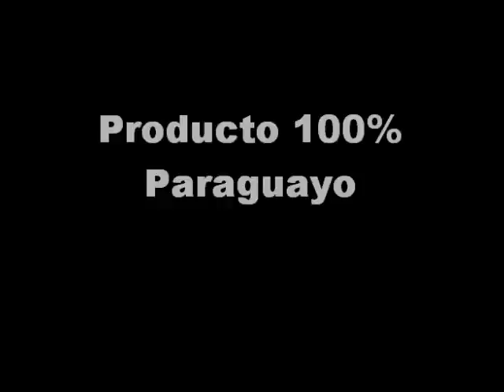Alvarado Pisos_Producción en Planta Industrial_Enero_2010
Estas imágenes son del año 2010 en lo que en aquel entonces fue nuestra Planta Industrial en la Ciudad de Ñemby donde producíamos  Baldosas Graníticas semipulidas, Baldosas de Canto Rodado, Zócalo común, Zócalo Sanitario, Pulido de Baldosas, para el proceso hacemos uso del Sistema de Reciclado de agua utilizado en el proceso de Pulido, con pulidora automática, Pulidora de Brazo, Cortadora Industrial, Rocio de Canto Rodado, Lavado de Piedras de Canto Rodado.
En la actualidad nuestra Fabrica está Cerrada, NO estamos produciendo ningun tipo de Baldosas ni ninguno de sus derivados.
En este momento estamos abocados al servicio de mantenimiento de pisos de Piedra Ardosia, Calcareos, Recuperación de Pisos de Ladrillo Antiguo, etc., también a la fabricación de Ceras y Preparados para limpieza y mantenimiento de uso profesional, para más Info visita nuestra página en facebook
Fernando de la Mora_Paraguay
Cel / Wsp. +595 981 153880 / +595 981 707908